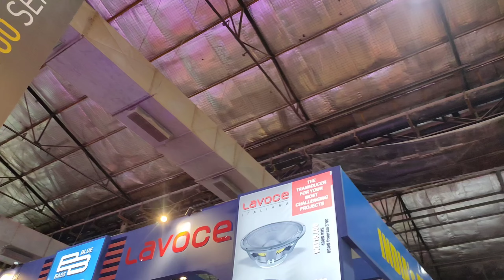Mumbai Exhibition full enjoy 😍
Hi Dosto,😊